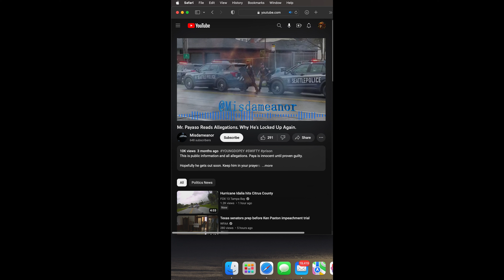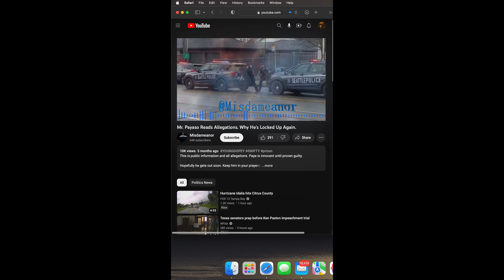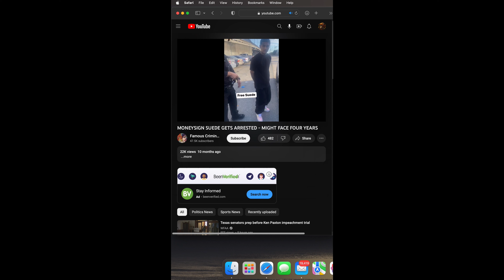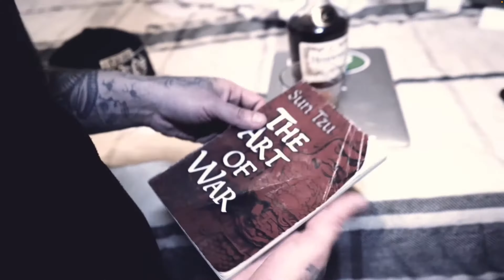Chicano rapper gets life by feds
lets dive into the tactics the feds use to convict rappers of crimes using rap videos and lyrics as evidence